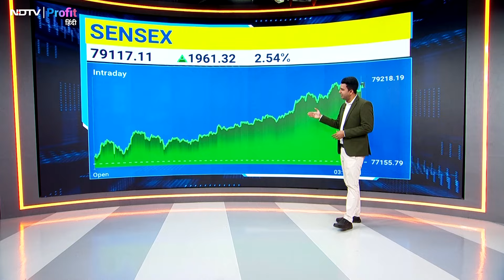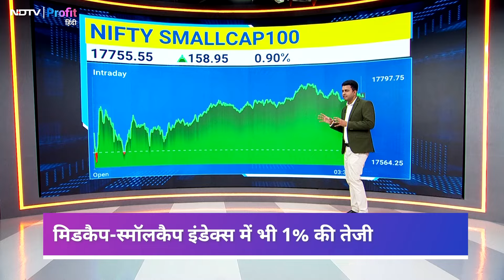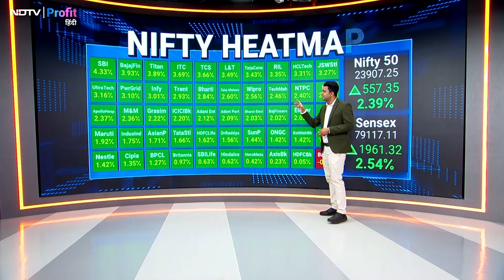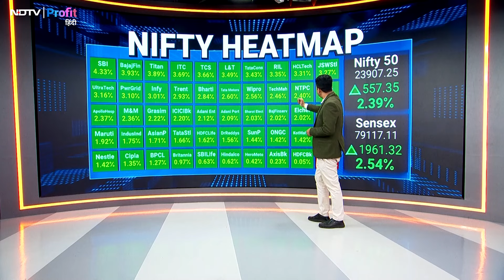Share Market में लौटी शानदार Buying, देखें मार्केट का पूरा Update | NDTV Profit Hindi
Share Market में शानदार Buying देखने को मिली है. इस खरीदारी में सभी Index हरे निशान में बंद हुए. Nifty IT और Nifty PSU Bank में काफी अच्छी खरीदारी देखने को मिली.  देखें पूरा Market Update